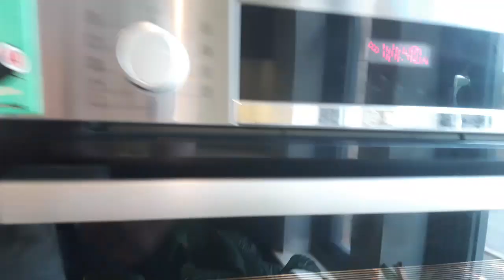Pt3/3: Bake along Korean Milk Bread!